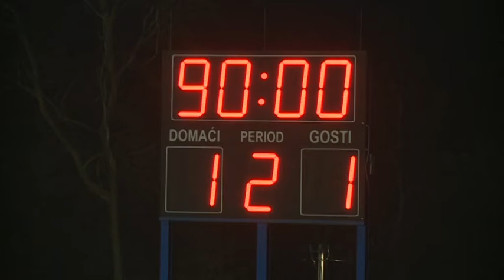2017-12-13 - Harcias foci, szép gólok a vajdasági derbin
1:1-es döntetlennel ért véget a szabadkai Spartacus és az újvidéki Vojvodina labdarúgó csapatának mérkőzése a Szuperliga szerdai játéknapján. A hideg ellenére sokan kilátogattak a vajdasági derbire.